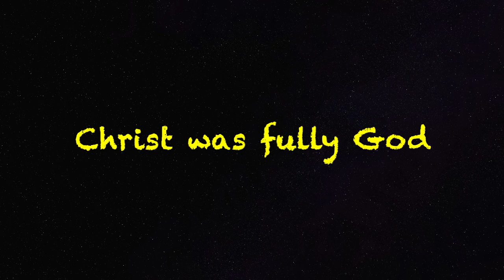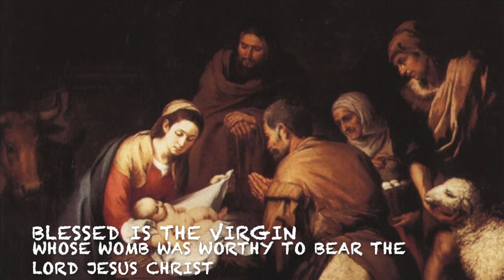O Magnum Mysterium (Morten Lauridsen)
Artist:
San Diego Concert Band Conducted by Roy S. Anthony Jr. Event: 31st Annual Holiday Celebration Concert, "Jubilant Holiday" December 17, 2019

Location:
Salvation Army Joan B. Kroc Performing Arts Theatre, San Diego, CA. Composed in 1994 by Morten Lauridsen, American composer.

This piece mimics classic Gregorian choral pieces in its style but with some modern influence as well. Speaking of the piece Lauridsen said "I wanted this piece to resonate immediately and deeply into the core of the listener, to illumine through sound.[1]" The music pulls its lyrics from the responsorial chant shown above.

Latin Text
O magnum mysterium, et admirabile sacramentum, ut animalia viderent Dominum natum, iacentem in praesepio! Beata Virgo, cujus viscera meruerunt portare Dominum Iesum Christum. Alleluia!

English Translation
O great mystery, and wonderful sacrament, that animals should see the newborn Lord, lying in a manger! Blessed is the virgin whose womb was worthy to bear the Lord, Jesus Christ. Alleluia!

This video is not an official video of the San Diego Concert Band.